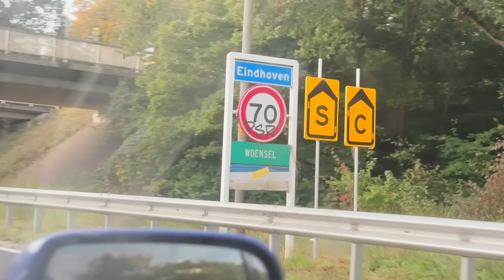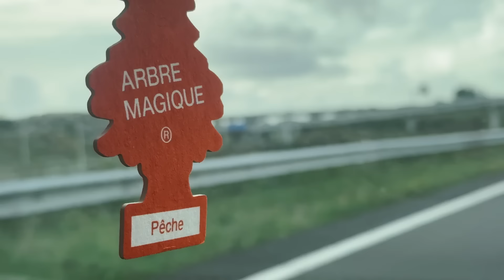Eindhoven Marathon 2024 | Poging 2:20:00 | 2e Nederlander gefinisht!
Raceverslag van de Eindhoven marathon in 2024 van Emiel Berghout.